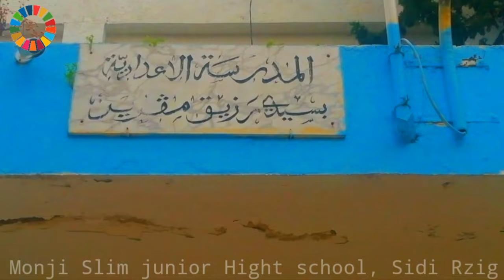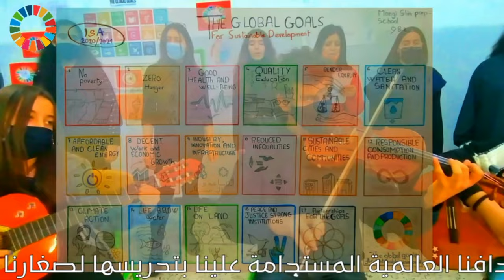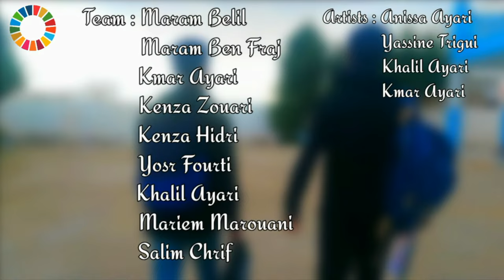The SDGs are shining like diamonds [By pupils of 9B2] 2*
- - - - - - DESCRIPTION IS IMPORTANT - - - - - -

Video editing : Jouini Taha
Audio : Torki Mahmoud
Photographers : Jouini Taha
                             Torki  Mahmoud
Translation : Trigui yassine
                       Daami Farah
Lyrics : Kmar Ayari
Music players : Wael Jaouadi
                            Donia Ben kheder
                            Imen Ouni
                            Kmar Ayari
Artists : Anissa Ayari
               Yassine Trigui
               Khalil Ayari
               Kmar Ayari
Team : Maram Belil
             Maram Ben Fraj
             Kmar Ayari
             Kenza Zouari
             Kenza Hidri
             Farah Daami
             Yosr Fourti
             Khalil Ayari
             Maryem Marouani
             Salim Chrif
     The SDGs are Shining Like Diamonds 🔥